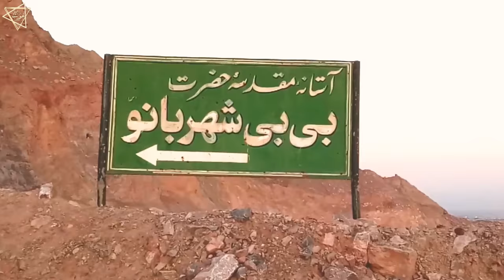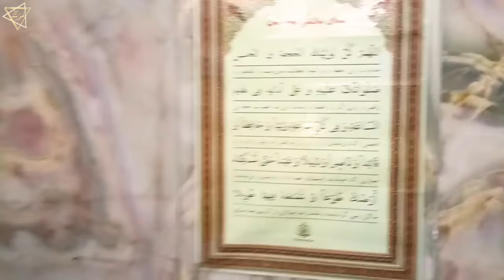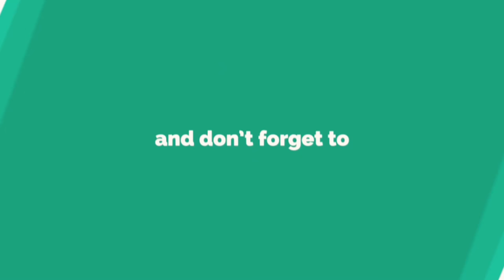WIFE OF IMAM HUSSAIN: Bibi Shehar Bano | She was Present In Battle of Karbala | Tehran, Iran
GOOGLE MAP LOCATION :
Mausoleum of Bibi Shehr Bano
Tehran, Tehran Province, Iran

HAZRAT SAYYEDAH BIBI SHAHR BANO (may Allah be pleased with her)

ARABIC : شهربانو‎ (Meaning: "Lady of the Land").

Bibi Shahrbanu (or Shehr Bano) is one of the wives of Imam Husayn ibn Maula Ali KaramAllahuWajahulKareem , (grandson of Prophet Muhammad ﷺ) and the mother of Imam Ali Zainul Abideen ibn Imam Husayn radiyallahu ta'ala anhu (the fourth Imāmī-Twelver). She has also been referred with other names by different writers such as: Shaharbānawayh, Shahzanān, Salāma, Salāfa, Ghazāla, Salama, and Sādira.

Bibi Shahrbanu radiyallahu ta'ala anha was a Sassanid princess and daughter of Yazdegerd III the last Emperor of the Sassanid dynasty of Persia/Iran.

Assalaumalaikum Friends,

JazakAllahKhair.